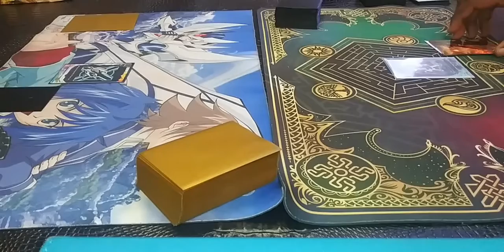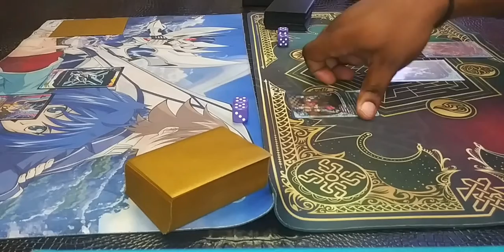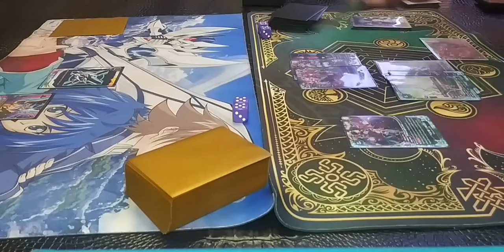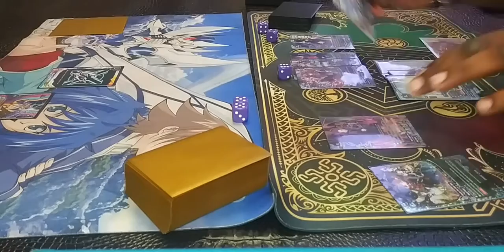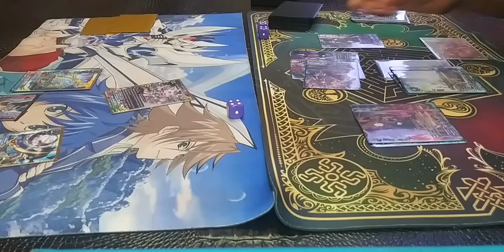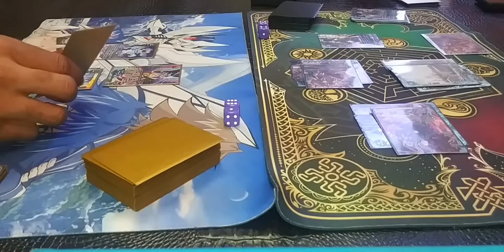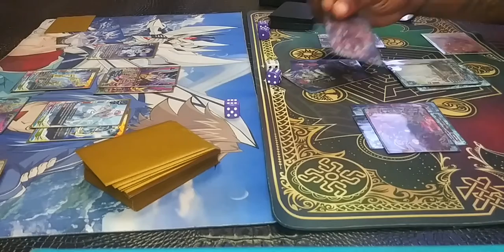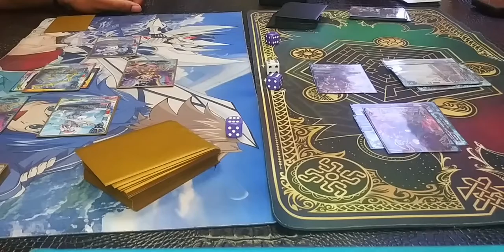Lets BUDDYFIGHT!!!: Astrologia Vs. Mystic Knights # 1 ( the stars alined over the mystic show)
We Appreciate The Watch!